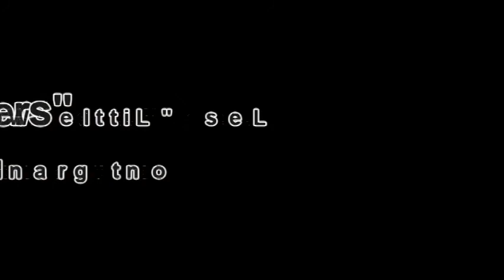Little Wonders - Border Collie Puppies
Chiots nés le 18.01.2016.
De Ipsoss & Ebby .
Alpha, Paco & Pearl Whity Little Wonders .